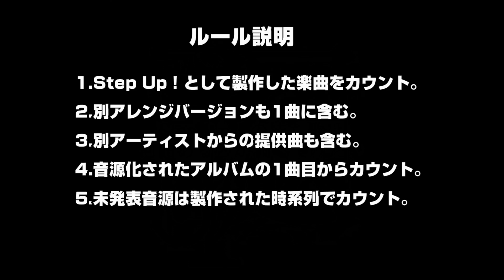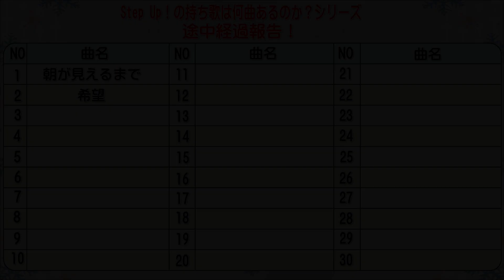Step Up！の持ち歌は何曲あるのか調べてみた。NO.003「Hello My Brother」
「Step Up！の持ち歌って何曲あるんですか？」

昔は具体的な数字を言えたのですが
多忙になってから、今一体自分が何曲のレパートリーを
持っているのかが解らなくなっていました…！

改めて、皆さんに今まで作ってきた楽曲を知ってもらう為にも

そして、自分で再確認する為にも

新シリーズ。
「Step Up！の持ち歌は何曲あるのか？調べてみた。」
スタートします！

本日3曲目はギター石川さんの
代表曲の一つでもある
「Hello My Brother」です！

お亡くなりになられた
石川さんの行きつけのバーのマスターとの
想い出を歌った切ない曲。

当時までいろんな曲を作ってきましたが
亡くなった方を想って歌うと言うのは
この時が初めてで

深い何かを感じながら歌ったことを
よく覚えています。

しんみりと、そして暖かい気持ちになれる
初代Step Up！の名曲の一つを
ぜひ！聴いてみてください！

楽曲を数えていくルールとしては

1.Step Up！として製作した楽曲をカウント。

2.別アレンジバージョンも1曲に含む。

3.別アーティストからの提供曲も含む。

4.音源化されたアルバムの1曲目からカウント。

5.未発表音源は製作された時系列でカウント。

この条件に沿って
いったい何曲歌ってきたのか？
検証していきたいと思います！

恐らくこれは年内には終わらないのでは？？
と言う壮大な企画になりそうです！

是非、お時間のある時に
お付き合い頂ければと思います！